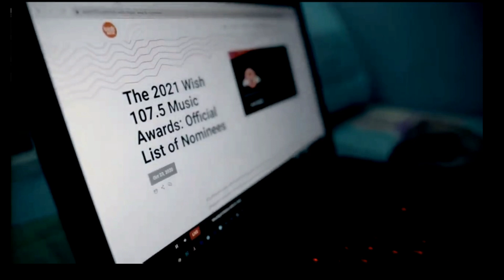SB19 I The Wisher's Choice Award I 6th Wish Music Awards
You will be always our choice :)